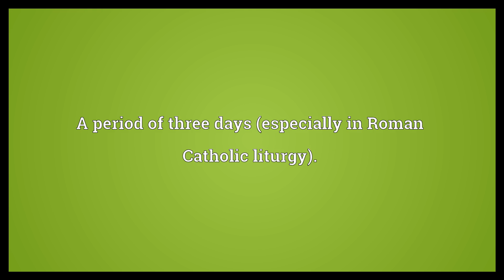Triduum Meaning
Video shows what triduum means. A period of three days (especially in Roman Catholic liturgy)..  Triduum Meaning. How to pronounce, definition audio dictionary. How to say triduum. Powered by MaryTTS, Wiktionary